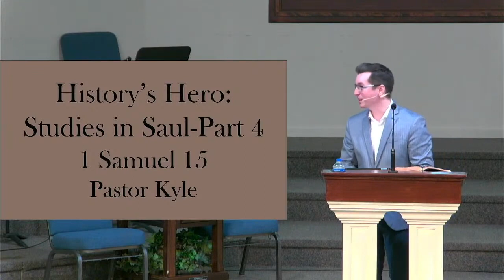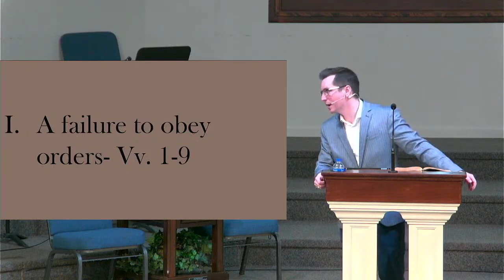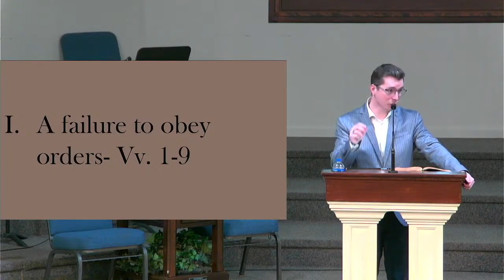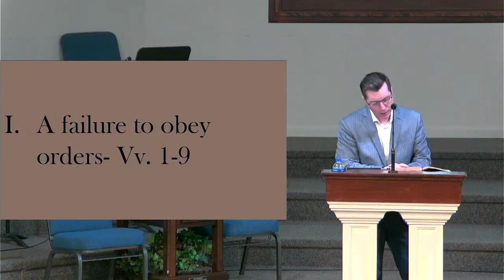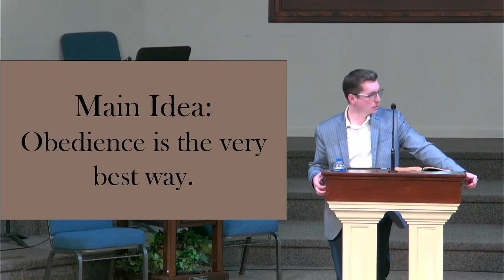Studies in Saul - Part 4: 1 Samuel 15 Pastor Kyle Grant (3-10-24)